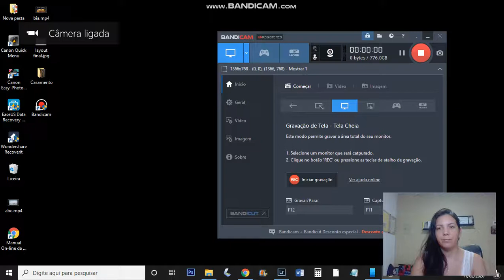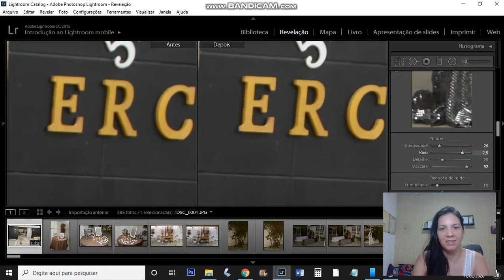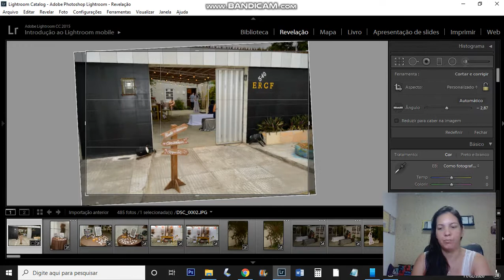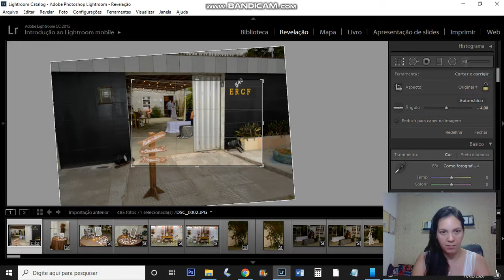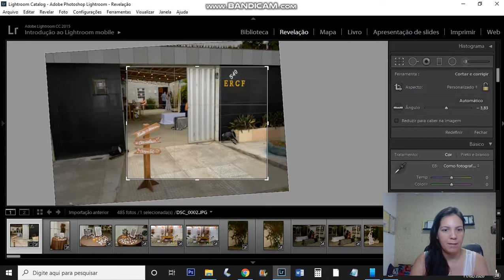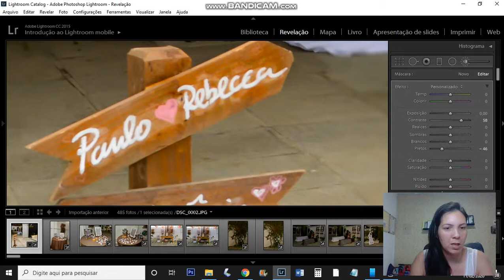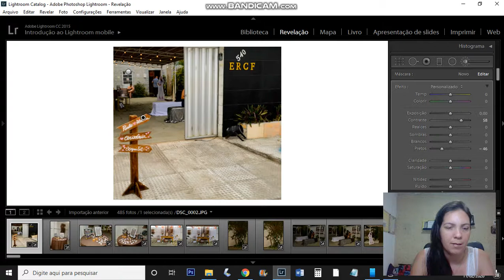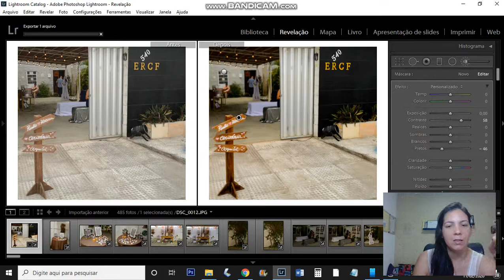Serie - Fotos do meu casamento - edição na pratica 03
Serviços de fotografia. Ensaios externo e a domicilio, festa de aniversário, batizado, chá, casamento, debutante.
Eventos comemorativos.
Solicite orçamento.